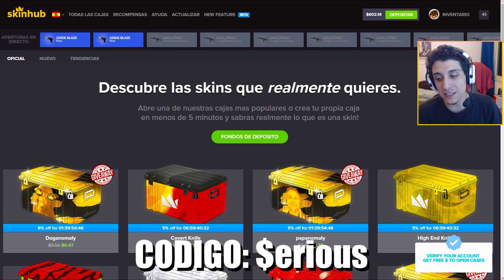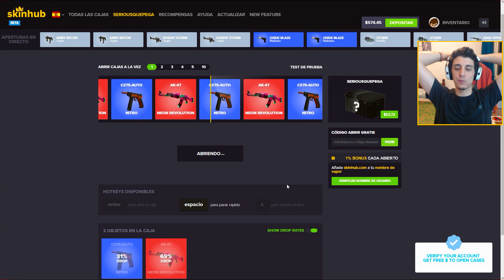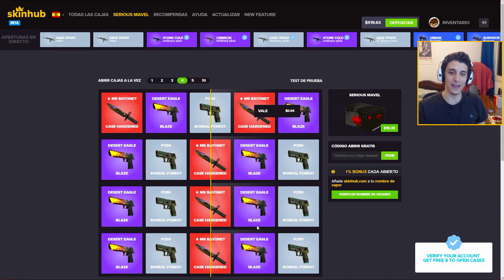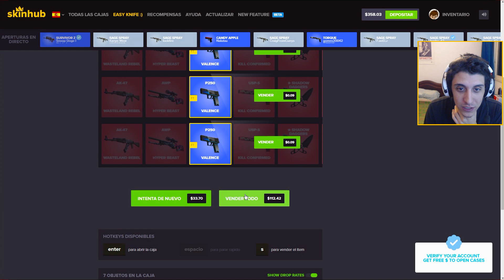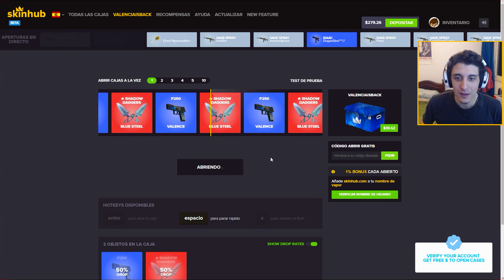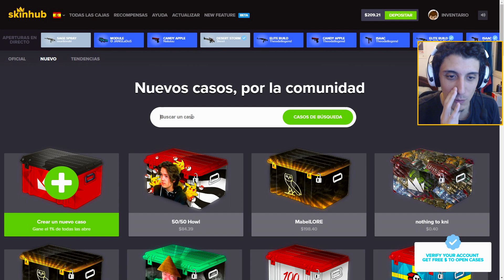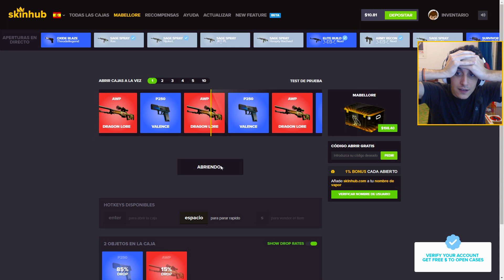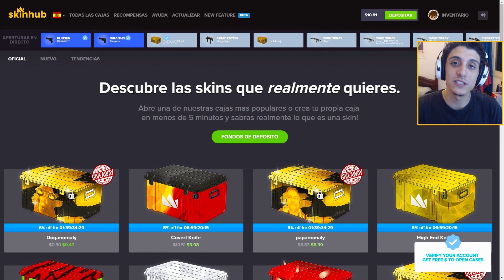¡DRAGON LORE (FN) AL 1%! | Case Opening | CSGO | [skinhub.com]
MABEEEL! Nuevo video de Counter Strike Global Offensive! Hoy vamos a estar abriendo unas cajas en Skinhub.com. Nos tocará la AWP DRAGON LORE con 1%? Si te gustó el video deja tu LIKE! Abrazo grande para todos! :D